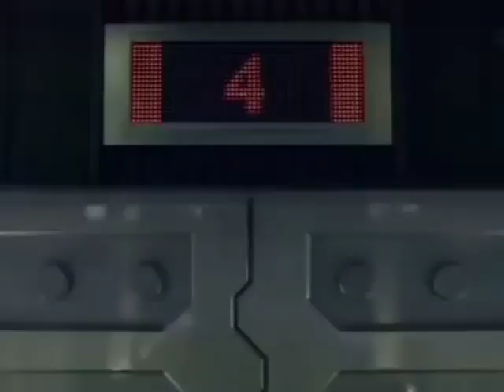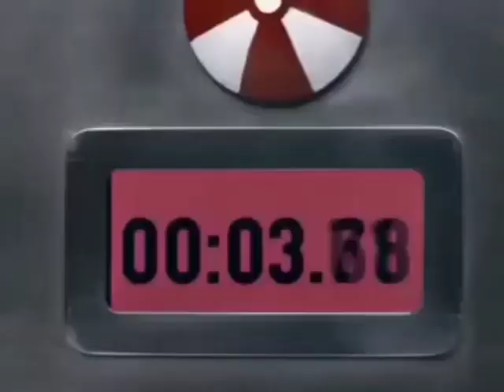Dangerous Virus That Has Spread All Over The World Only One Girl Can Child it Movie Scan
Resident Evil is an action horror film series based on the Japanese video game franchise of the same name by Capcom. German studio Constantin Film bought the rights to adapt the series in January 1998.

Resident Evil is an  Action horror film series based on the Japanese vidio game franchise  of the same name by Capcom

Directed byPaul W S Anderson
Alexander Witt
Russell  Milcahy
Johannes Roberts Written by

Paul W.S.Anderson

Johannes Roberts

Based onResident Evil
by Capcom

Starring

Milla Jovovich

Michelle Rodriguez

Ali Larter

Sienna Guillory

Oded Fehr

 Iain Glen

Shawn Roberts

(1)Marco Beltrami

Marilyn Manson(1)

Jeff Danna (2)

Charlie Chouser (3)

 Tomandabdy(4–5)

Paul Haslinger (6)

Mark Korven (7)

Instagerm